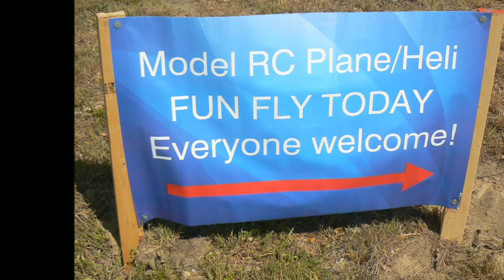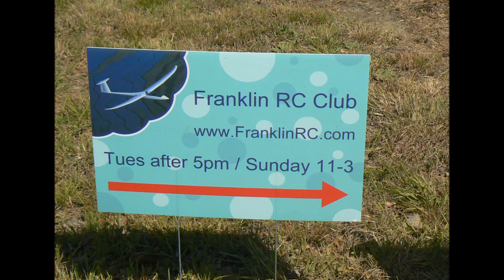RC Planes on Father's Day 2012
Radio Control Planes in Turners Falls on Father's Day